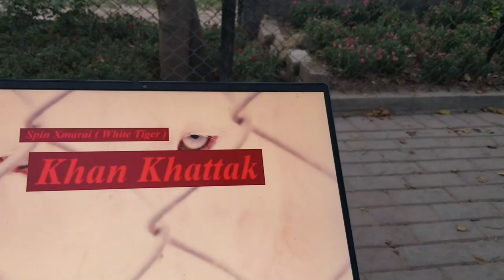SurXmarai Tiger SurXmari Tigers SurXmaraiGhorghorizhi TigerRoaring SurSpinXmari KhanKhattak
SurXmari SurSpinXmari (Tigers) SurXmarei Xmarei (Tigress) SurXmarai (Tiger)! TigerMeadows at FieldMarshalAyubKhanNationalPark (ChaklalaCantt & RWPCantt) adjacent AfghanEmperorSherKhanSuriShahiSarak (FareedKhan /SherSHAH) Ori(Summer) @GarrisonCityOfRawalpindi (ArmyCapital) / IslamabadTheBeautiful (FederalCapital, Founded by FieldMarshalMohammedAyubKhan) / KhyberPashtunKhwa aka Afghania (KPK)

Instagram.com/JalalFarooqKhanKhattak
Flickr.com/KhanKhattak